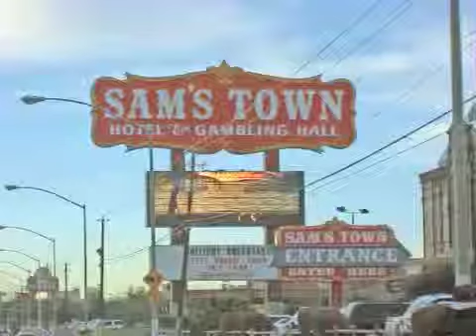The Bar Feeders at Punk Rock Bowling 2007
Sam's Town Las Vegas